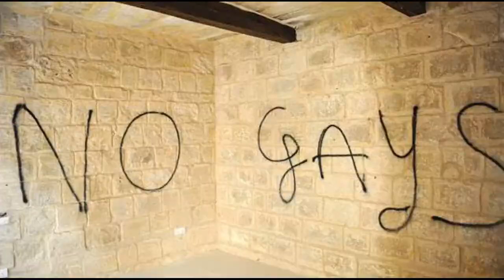I'm Sick Of It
"Arrogant and offensive. Can you imagine having to work with these truth twisters?" - That Civil Service tweet - twice a day @ThatCivilTweet

Sick of Tories, Covid, Johnson, Patel, Brexshite, the whole effin' shooting match. Hang 'em all and hang 'em high. 2021